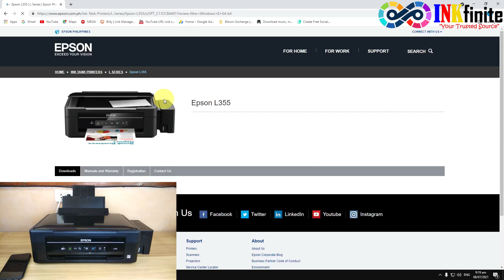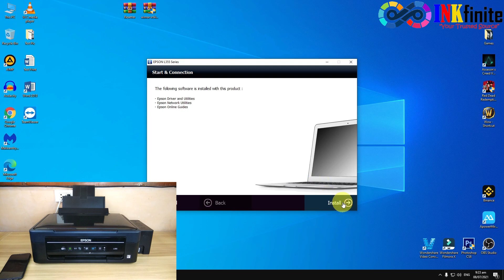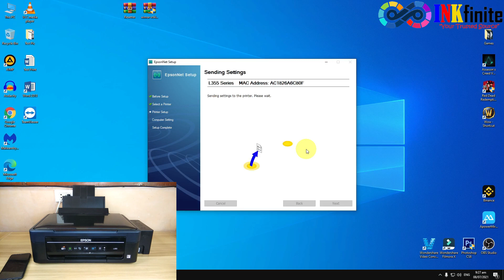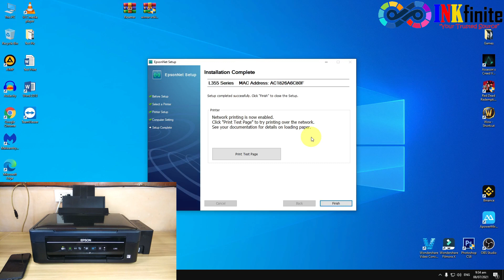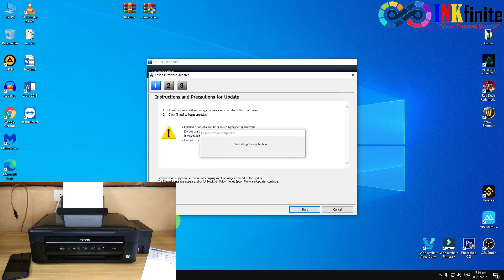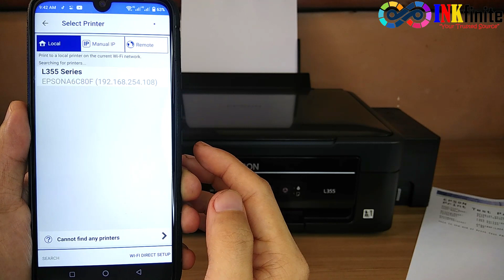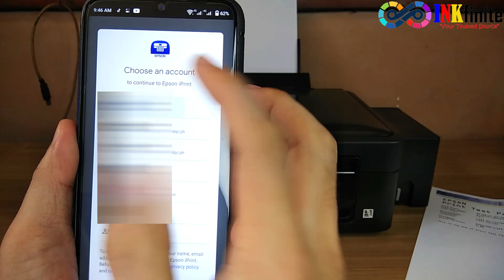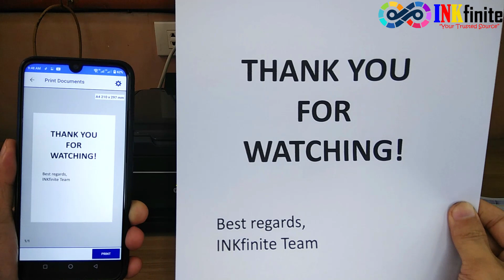How to Connect Epson L355 L365 L385 L405 L3060 Wi-Fi to PC Laptop and Android Phone | INKfinite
In this video, we'll show you how to connect your Wi-Fi printer to your PC, laptop and android smartphone. Learn more about printer repair on our YouTube channel

🏆 How I Rank My YouTube videos using these Amazing tools!
➡️ TubeBuddy: FREE YouTube SEO Tool (Chrome Extension)